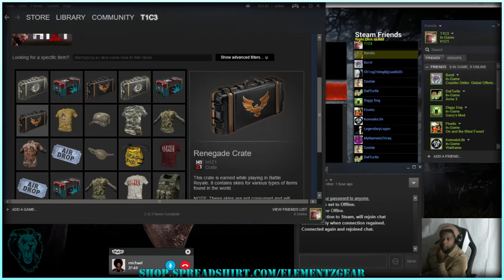H1Z1 - Renegade + Mercenary Crate Opening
Elementz be sure to Sub Up if you enjoyed the content.

                                OR BE A KEY!!!